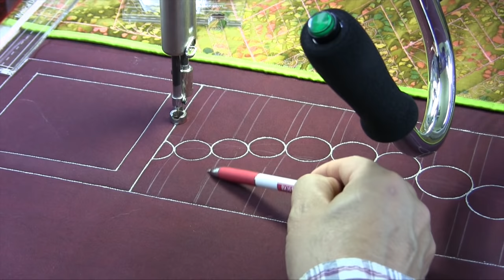Inside Circle Border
This video is about the Inside Circle Border